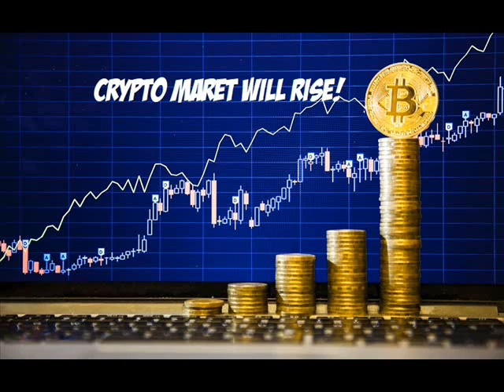I'm Confident The Crypto Market Will Rise In This Recession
Earn up to 9.5% APY on your crypto and you don't have to stake it take out anytime

Quant Is Mooning - Crypto Moonshot - Hot Cryptos Going Up Right Now!

Get the Acorns App it invests your money in the stock market with as little as $5 a week. I've made 70% interest APY in 1 year.